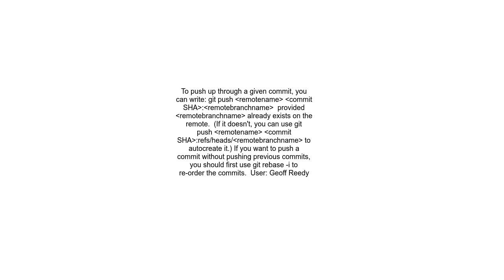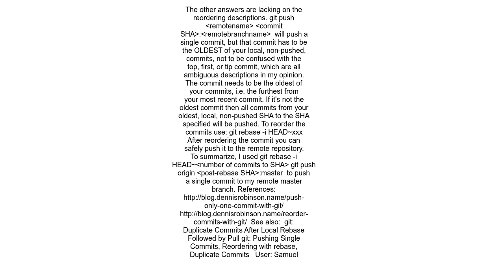How can I push a specific commit to a remote, and not previous commits